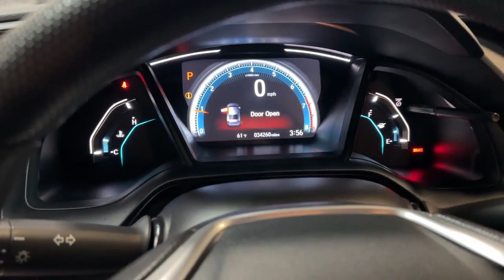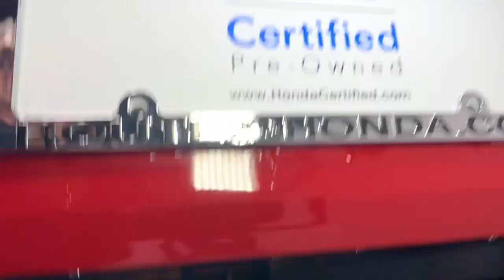2020 Honda Civic Hillside, Newark, Union, Elizabeth, Springfield, NJ 227354A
Used 2020 Honda Civic LX available in Hillside, New Jersey at Route 22 Honda. Servicing the Newark, Union, Elizabeth, Springfield, NJ area.

CARFAX One-Owner. Red 2020 Honda Civic LX 4D Sedan CVT 2.0L I4 DOHC 16V i-VTEC GREAT 1ST TIME BUYER OR CREDIT BUILDER VEHICLE!!! Hondas STAPLE FUN CIVIC LOADED WITH FEATURES!!! Gray Cloth.brbrRecent Arrival! 30/38 City/Highway MPGbrbrIts difficult to know what youre truly getting into when taking on the wheel of a pre-owned vehicle. Luckily each of our pre-owned vehicles are put through a vigorous 150-point inspection. With the smart way to pre-owned we include a vehicle history report as well as a title check on every pre-owned vehicle in stock. This way you know that the vehicle you are purchasing has not been affected by circumstances such as natural disasters (i.E. Hurricane Harvey and Irma) Odometer rollback Factory Lemon-Law Buyback Salvage/Rebuilds Washed Title and road accidents. With the smart way to pre-owned you and your passengers can feel safe in the seats of your newly-bought pre-owned vehicle.brbrWe invite you to stop in and visit our state of the art showroom conveniently located on Route 22 West in Hillside New Jersey just 2 miles West of Newark International Airport. Pre-owned vehicles are sold cosmetically as-is. Vehicles over 7 years old and / or 100000 miles are sold as-is.PLEASE ASK US FOR YOUR FREE VEHICLE HISTORY REPORT. Note that we make every effort to ensure the accuracy of the information on our site however we use information from and through multiple sources and cannot guarantee accuracy or be responsible for typographical errors. At Route 22 HONDA We Deliver Like Nobody Else!brbrbrSMART WAY TO PRE-OWNED Ever wonder exactly what youre getting when purchasing an used vehicle? Its difficult to know what youre truly getting into when taking on the wheel of a pre-owned vehicle. Luckily each of our pre-owned vehicles are put through a vigorous 150-point inspection. With the smart way to pre-owned we include a vehicle history report as well as a title check on every pre-owned vehicle in stock. This way you know that the vehicle you are purchasing has not been affected by circumstances such as natural disasters (i.E. Hurricane Harvey and Irma) Odometer rollback Factory Lemon-Law Buyback Salvage/Rebuilds Washed Title and road accidents. With the smart way to pre-owned you and your passengers can feel safe in the seats of your newly-bought pre-owned vehicle. We invite you to stop in and visit our state of the art showroom conveniently located on Route 22 West in Hillside New Jersey just 2 miles West of Newark International Airport. Pre-owned vehicles are sold cosmetically as-is. Vehicles over 7 years old and / or 100000 miles are sold as-is.PLEASE ASK US FOR YOUR FREE VEHICLE HISTORY REPORT. Note that we make every effort to ensure the accuracy of the information on our site however we use information from and through multiple sources and cannot guarantee accuracy or be responsible for typographical errors. At Route 22 HONDA We Deliver Like Nobody Else!